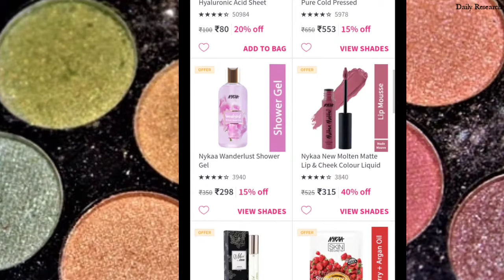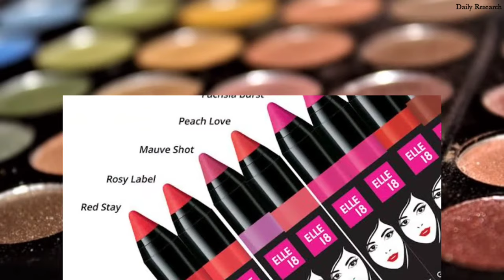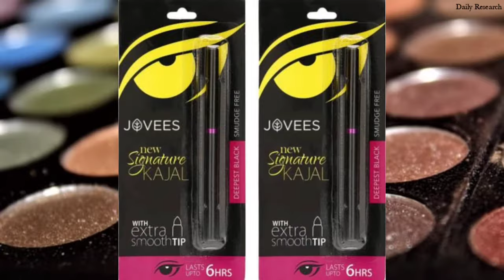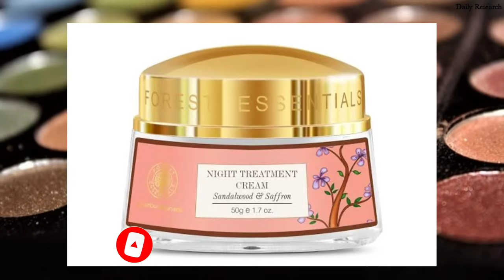Top 15 Cosmetic Brands in India | Indian Makeup Brands | Indian Beauty Products | Best makeup brands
Indian cosmetic brands
Indian Beauty brands
Indian makeup brands
Top cosmetic brands in india
Made in india cosmetic brands

Also watch Made In India list :

59 Chinese Apps Ban In India|  Chinese Apps banned in India| Government Banned 59 china apps

Namaskar Doston, aapka bahut bahut swaagat hai hamare channel "Daily Research" yeh channel mere unn sabhi doston ke liye banaya hai jo apne Desh (India) or Duniya (World) ke baare mai apni Bhaasha (Language) mai janna chahte hai.
"Daily Research" channel mai aapko rojana ek nayi video milegi, jahaan mai aapko apne Desh (India) or Duniya (World) ke baaree mai kuch aisi baate bataungi jo aapko shyaad hi pata hoga, or jisse aapko sunke ek nayi Preranaa (Inspirational) milegi. Hum yahaan aapko koi juthi ya apwaah baate
nahi btaayenge. "Daily Research" dawara bataaye hue har video Gyaan (Knowledge) or Siksha (Education) ke liye bataya jayega.
"Daily Research" channel aapko Educational or Entertainment dono video provide karega.
Hum umeed karte hai aap sabhi ko hamara yeh channel pasand aayega.

Stay Safe and Stay Happy.